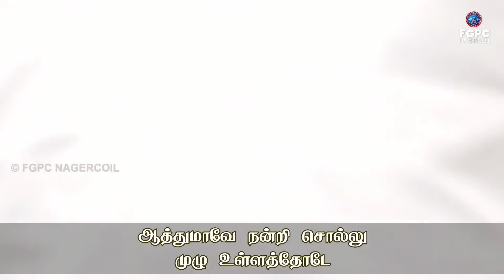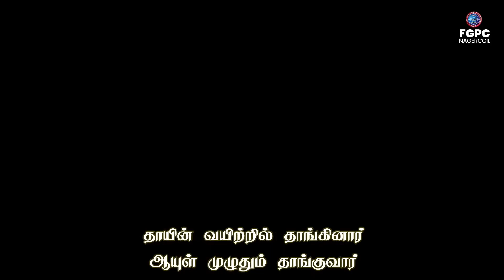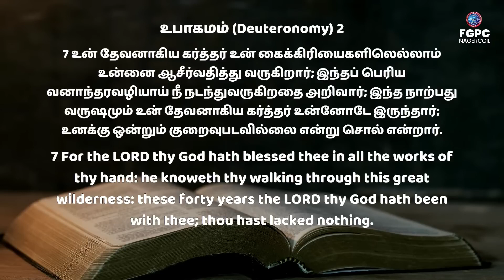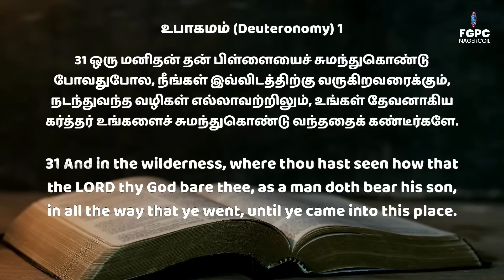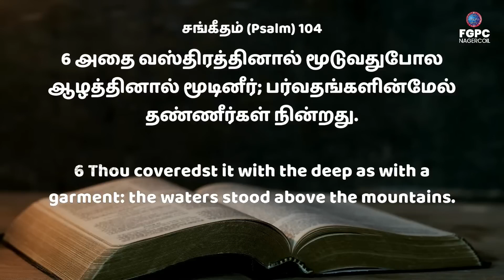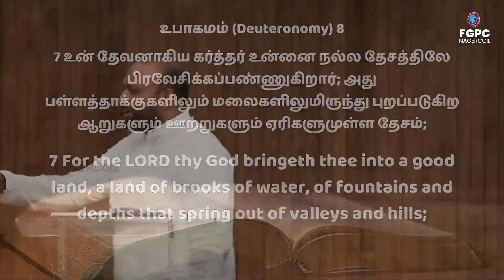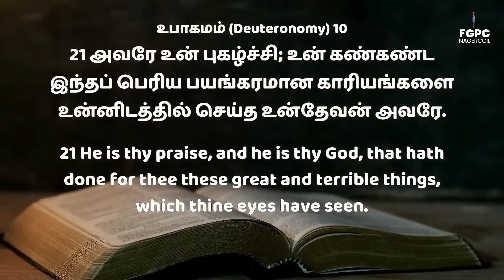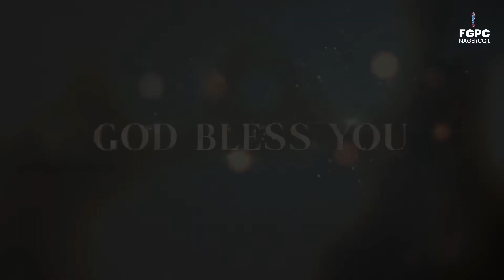SUNDAY 2nd SERVICE ||JOHNSAM JOYSON||DAVIDSAM JOYSON||FGPC NAGERCOIL